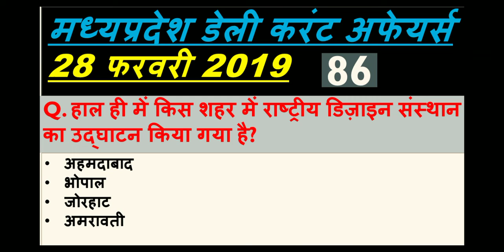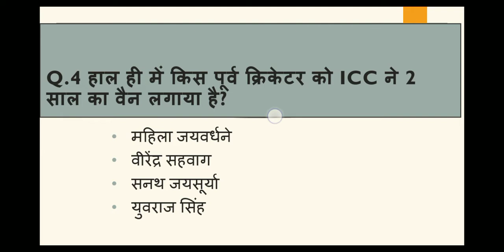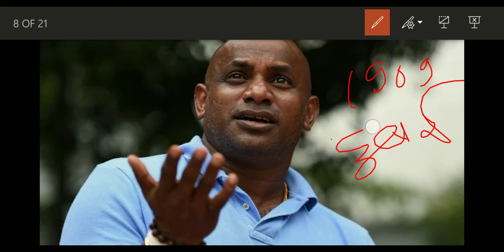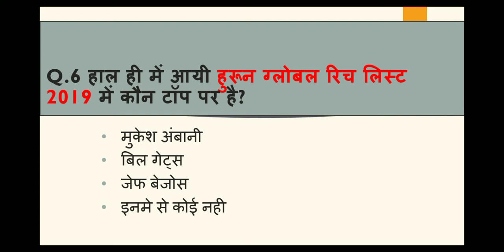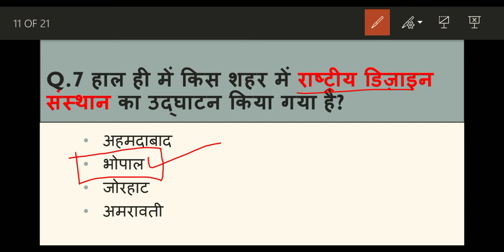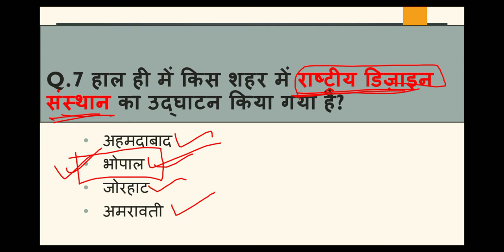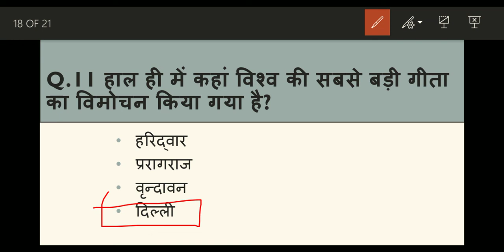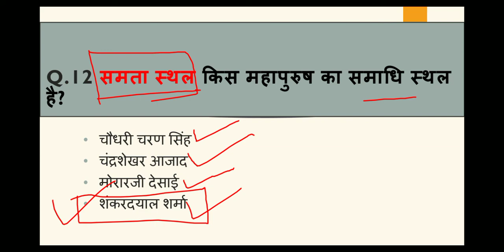Madhya Pradesh : Latest Current Affairs,MP Daily Current Affairs (डेली करंट अफेयर्स)